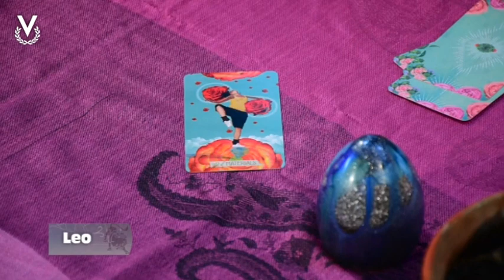Leo - 02_03_2023 - Los Astros